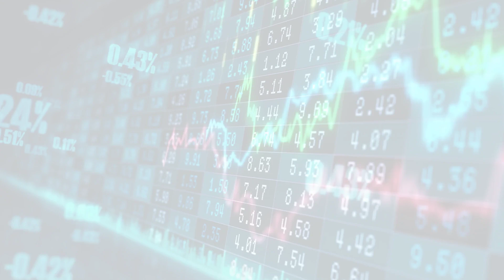MarketWatchLists: FoodStaplesRetailing Update for Tuesday, April 25, 2023, 17:05 EST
Watchlist Companies:
- 7-Eleven (3382.T) JPY 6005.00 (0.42%)

About:
MarketWatchLists is a service provided by Praefidi.